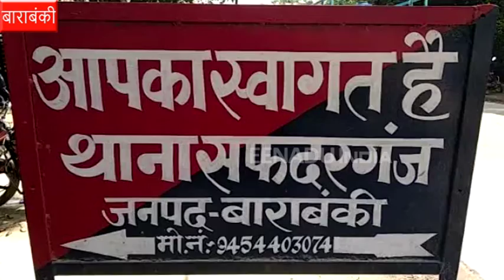बाराबंकी : मासूम के साथ दुष्कर्म, खून से लथपथ मिली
बाराबंकी : सफदरगंज थाना क्षेत्र में युवक ने चार साल की मासूम बच्ची को दरिंदगी  का शिकार बना डाला. गांव के बाहर खून से लथपथ बेसुध हालात में बच्ची मिली तो इलाके में हड़कम्प मच गया. परिजनों ने आरोपी के खिलाफ मुकदमा दर्ज कराया है.